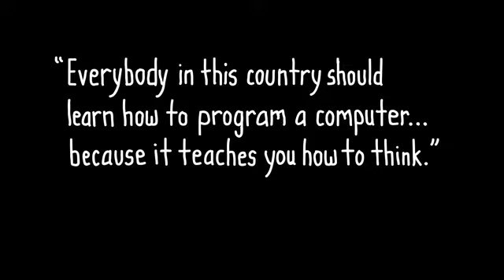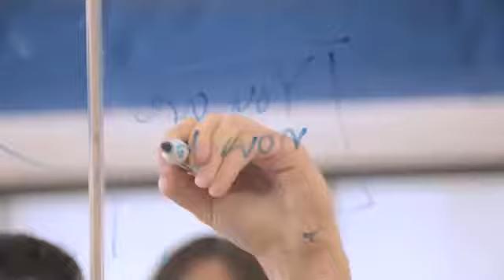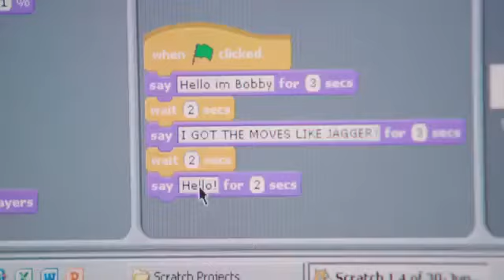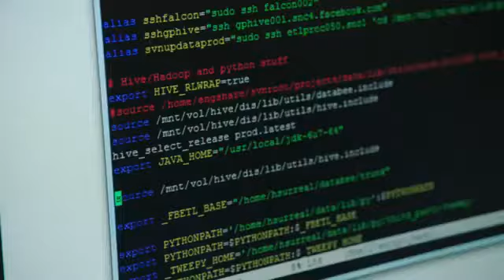What Most Schools Don't Teach